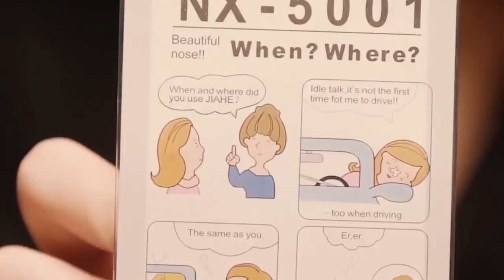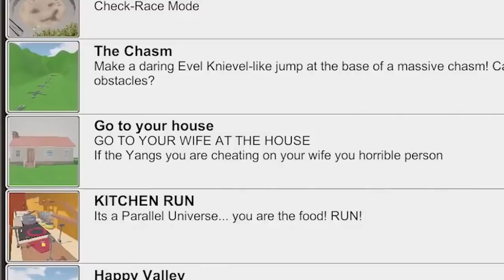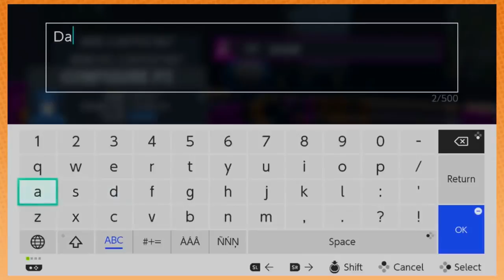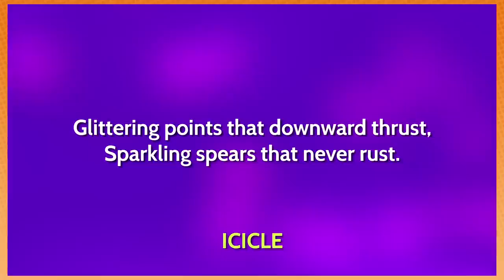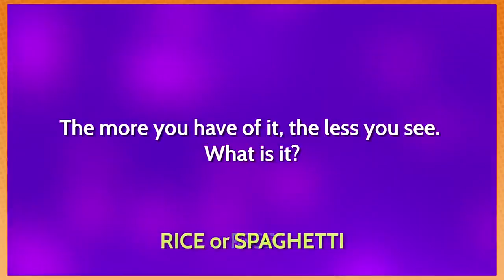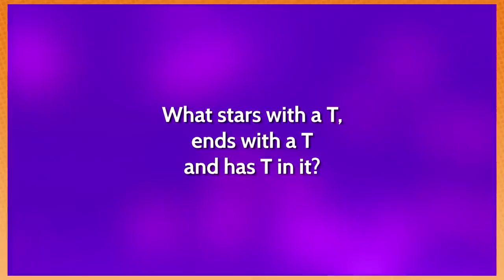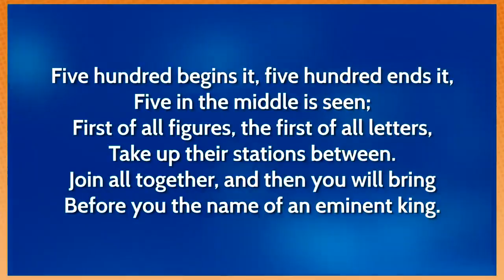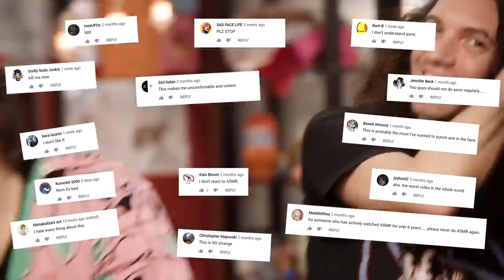Best of Game Grumps (January 2019)